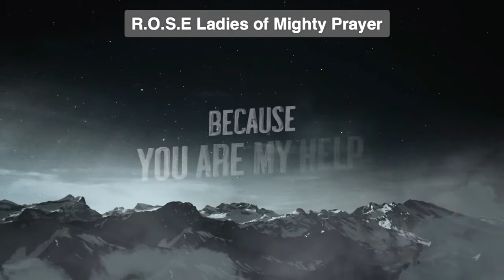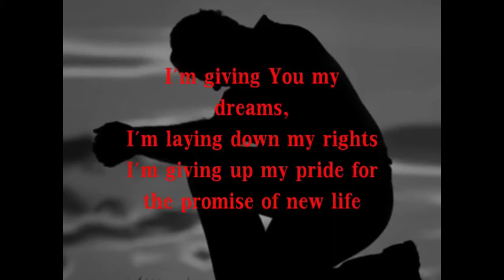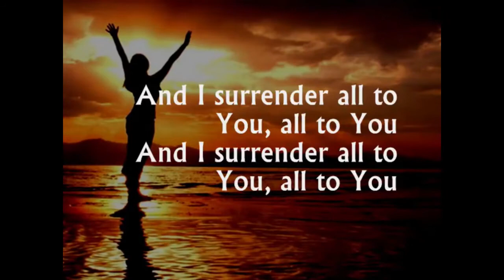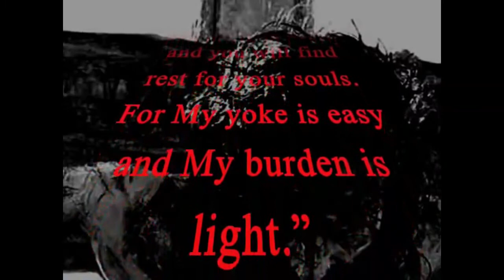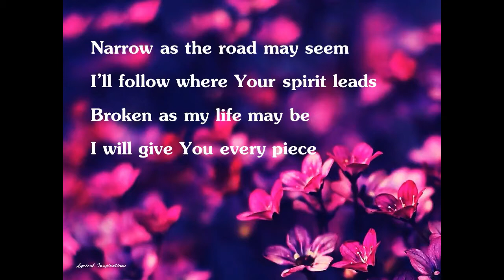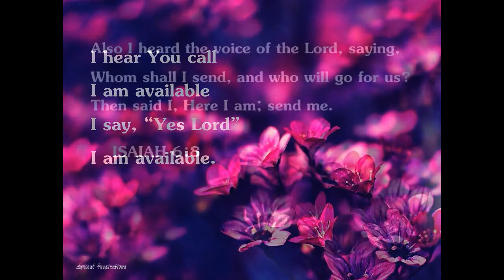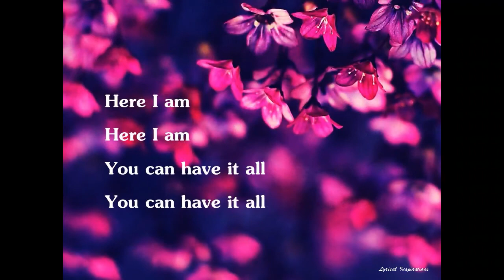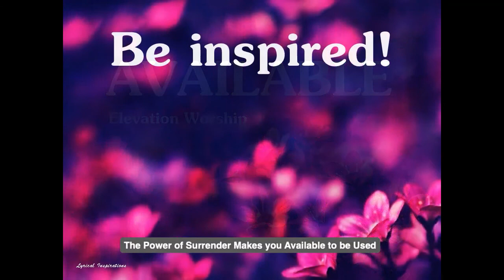Rose Ladies worship